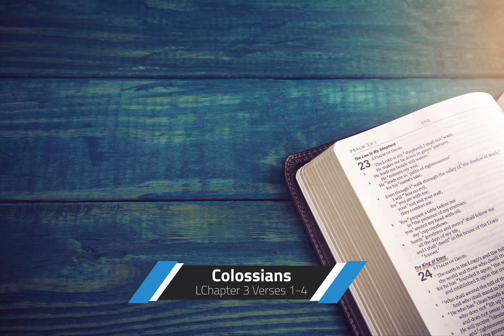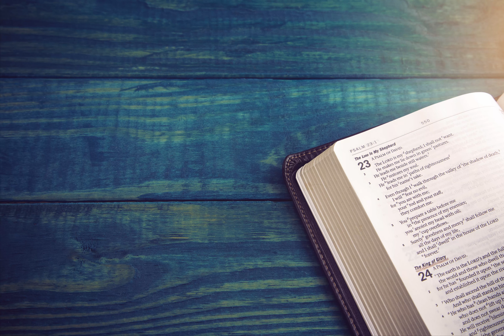Look To The Heavens